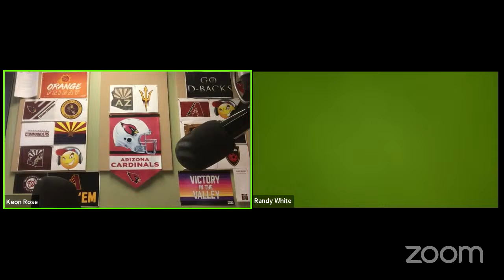The Daily Blender 3-26-24